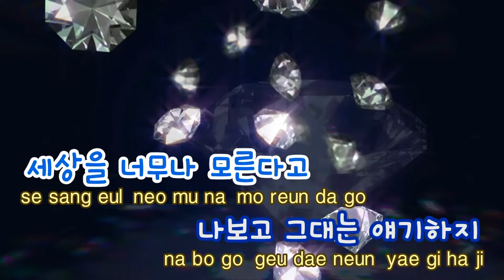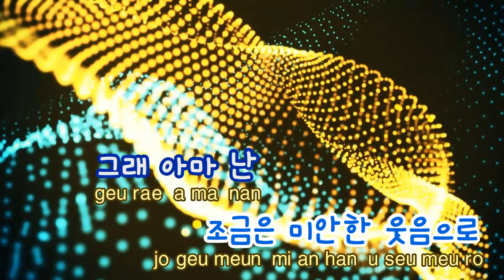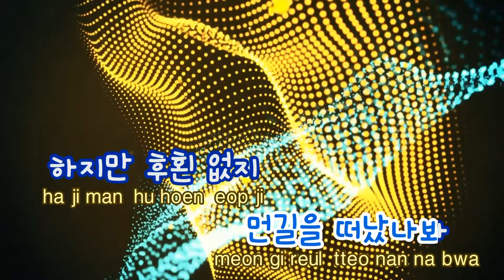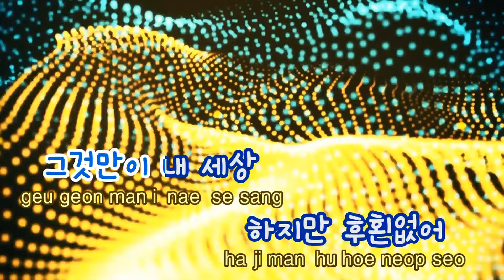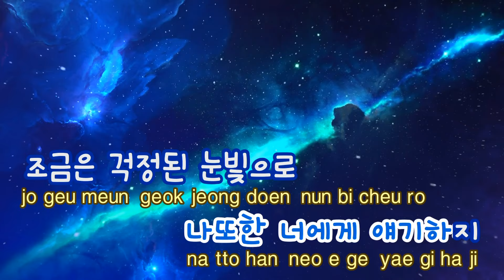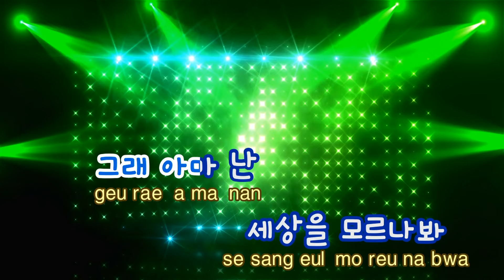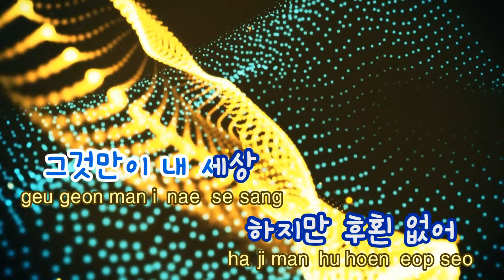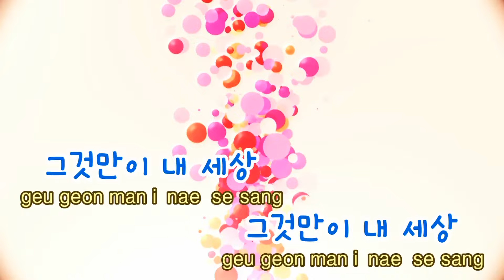[TJ노래방] 그것만이내세상 - 들국화 / TJ Karaoke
그것만이내세상  --  들국화